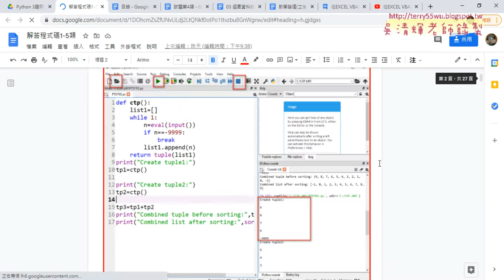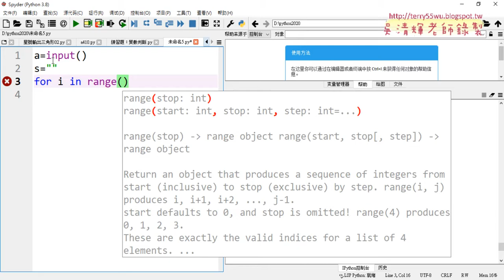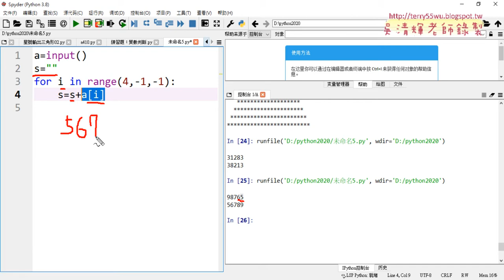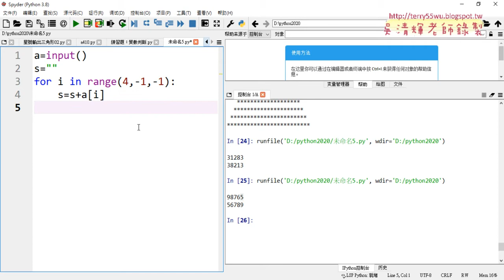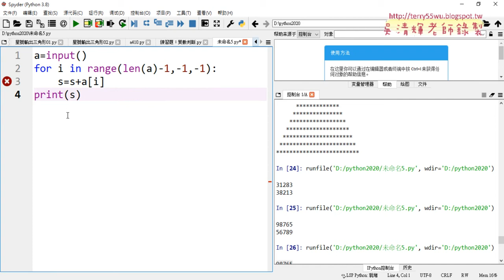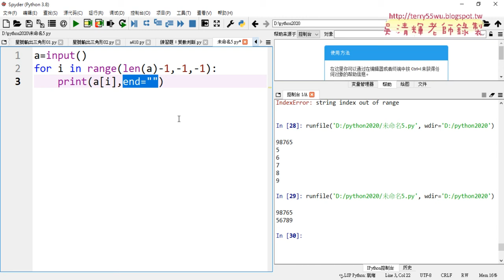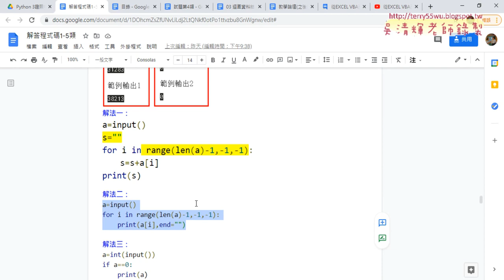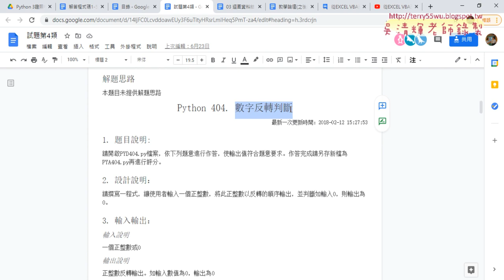06 補充證照考試404數字反轉判斷